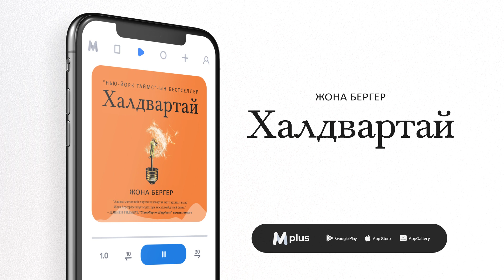Халдвартай - Жона Бергер (аудио номын дээж) | Haldvartai - Jonah Berger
Аудио ном: Халдвартай
Зохиогч: Жона Бергер
Орчуулсан: П.Саруул
Уншсан: Б.Пүрэвдавга
Найруулагч: Д.Баярнэмэх, М.Сүрэнхорлоо
Бүтээлийн нийт урт: 6 цаг, 25 минут
Бүтээсэн студи: Mplus Studio

Номын талаар: Яагаад зарим санаа хормын төдийд түмэнд түгдэг байхад зарим нь мартагддаг юм бэ? Яагаад зарим бараа бүтээгдэхүүн хаа сайгүй зарагдаж байхад зарим нь тоосонд дарагдаж үлддэг юм бэ?
Жона Бергерийн уг бүтээлд аливаа зүйлийг нэрд гаргахад шаардлагатай, хэрэгжүүлж болохуйц аргачлалууд багтсан билээ. Бүтээгдэхүүн үйлчилгээ, YouTube дээрх видео бичлэг гээд ямар ч зүйлийг түмэнд түгээж, халдвартай мэт болгох зургаан зарчмыг мэдэж аваарай. Хэрвээ та ямар нэгэн санаа түгээх, бүтээгдэхүүн үйлчилгээгээ нэрд гаргахыг, эсвэл хүмүүсийн зан авирыг өөрчлөхийг хүсдэг бол Халдвартай номыг яг одоо уншаарай.